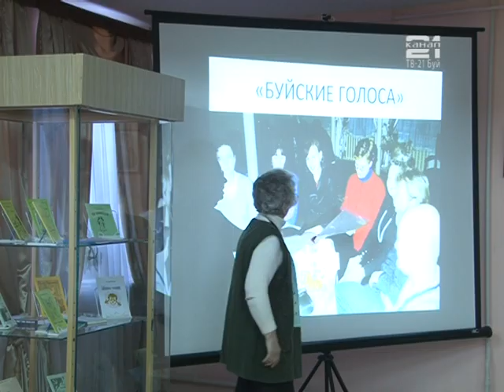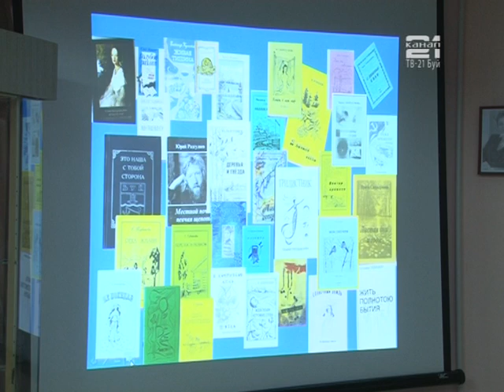Литературному объединению "Буйские голоса" 20 лет